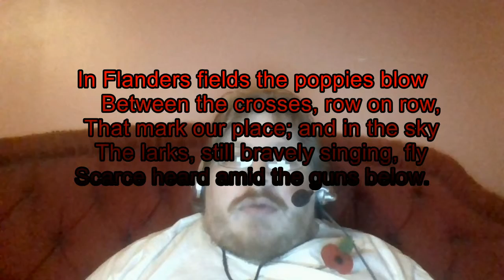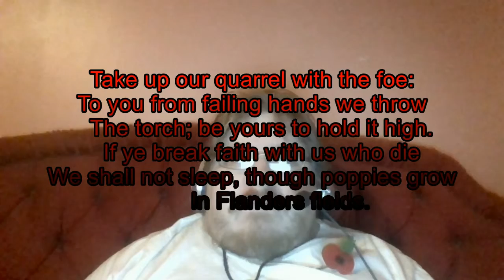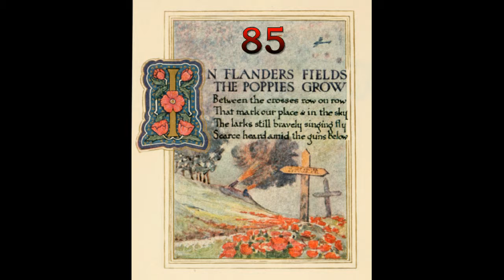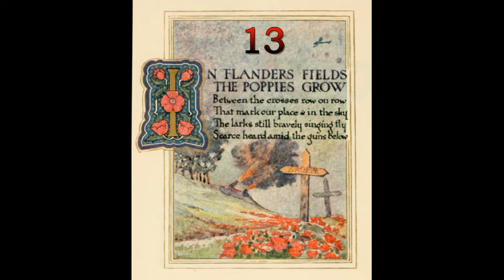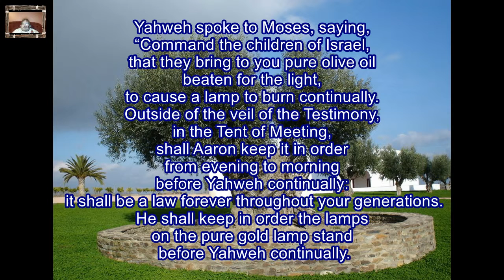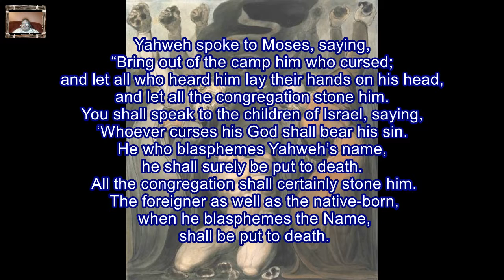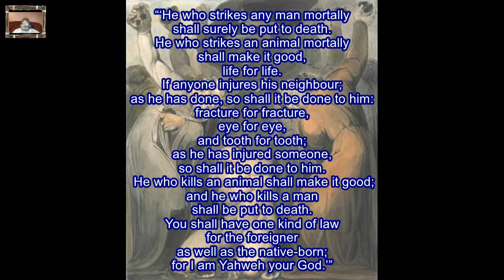Daily Visual Bible: Leviticus 24: Remembrance Sunday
Today's chapter is Leviticus 24, but this episode hopefully helps us to reflect on this important day